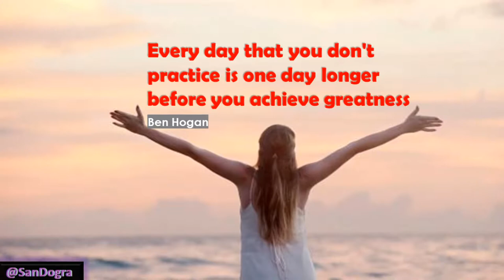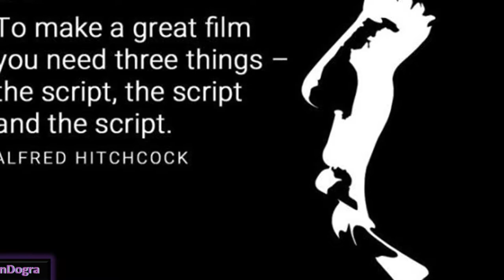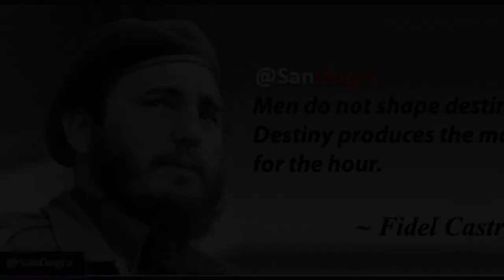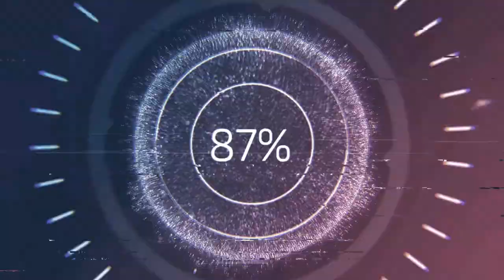SLAMS Daily Quotes August 13